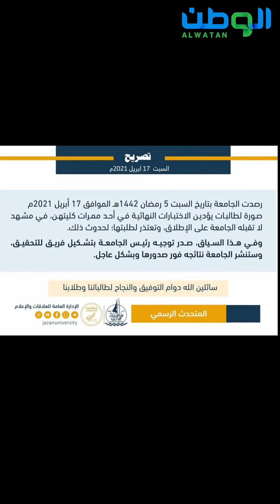طلاب جامعة جازان يختبرون في الممرات على البلاط